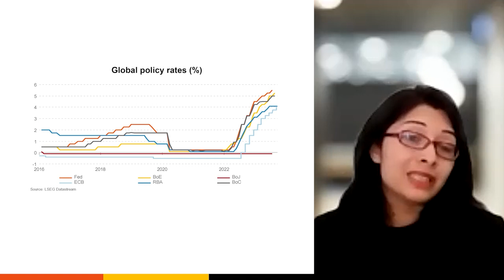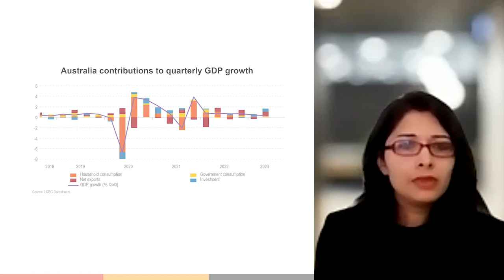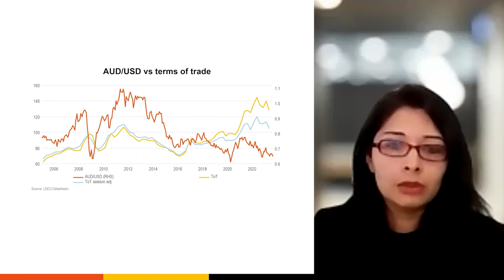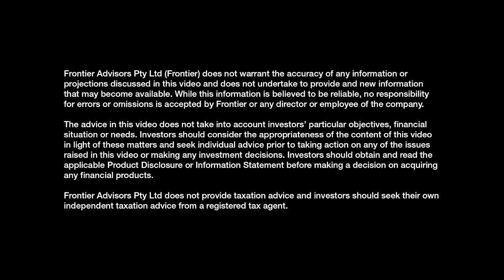Frontier Market Update | September 2023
Dr. Shahana Kalyan Mukherjee (Capital markets and asset allocation) gives the September Market Update, explaining how the focus continues to be on central bank decisions.

Most central banks have continued to increase interest rates or maintained a tightening monetary policy stance, however the RBA left the cash rate unchanged at 4.1% at its September meeting, the third straight month where the policy rate was left unchanged. The difference between these decisions is due to central banks remaining conscious of the extent to which tightening is delivered.

Dr. Mukherjee also discusses the state of the Australian Dollar, the resilience of the U.S economy, and the weakness in China’s economic recovery.

With Wayne Sullivan, Frontier’s Director of Marketing and Business Development.

Frontier Advisors is responsible for the information in this presentation.